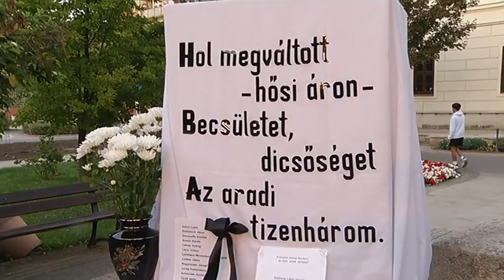Hajdúnánási Televízió: Méltóképpen emlékezett a város a Nemzeti Gyásznapon 2023.10.13.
Hajdúnánáson idén is kegyeletteljes emlékezés volt október 6-án délután a Nemzeti Gyásznapon, az aradi vértanúk emléknapján. A  városi megemlékezés hagyományosan a Kossuth szobornál zajlott, ahol intézmények, civil szervezetek és a város diáksága hajtott fejet szabadságharcunk mártírjainak emléke előtt